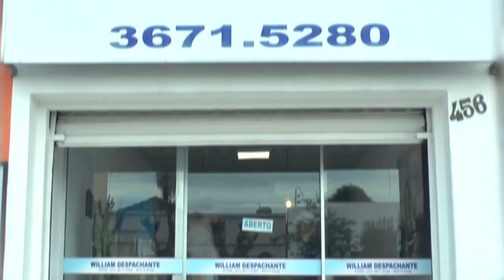Carona Survel - Quer dar o tunning da vida? Nosso parceiro Willian te explica como regularizar!